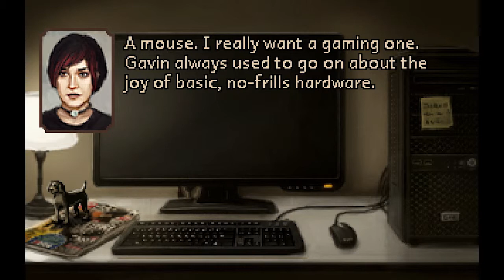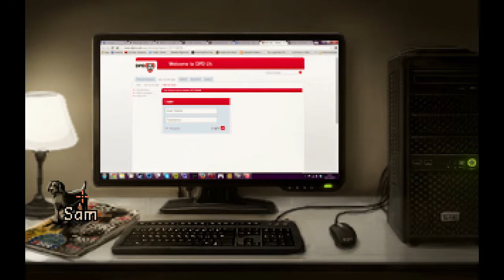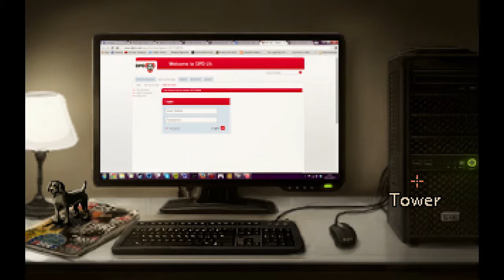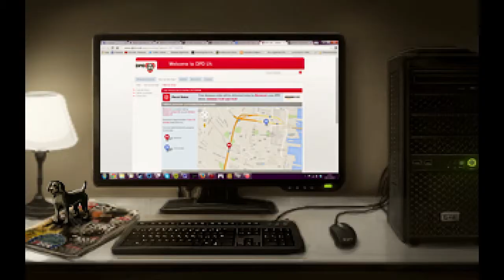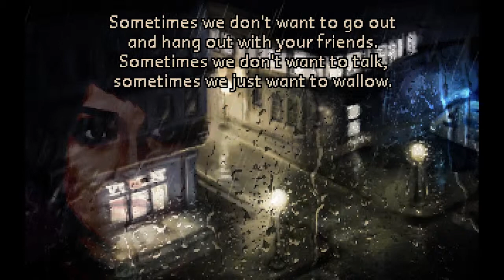The Charnel House: Inhale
From the store page:
Witness The Charnel House Trilogy, the chronicle of one fateful night aboard a train bound for Augur Peak. Three thrilling, horrifying adventure games in one, from the depths of the Sepulchre, starring Madeleine Roux, Peter Willington, Jonathan Grier, Jim Sterling, and Ben Chandler as Grub.